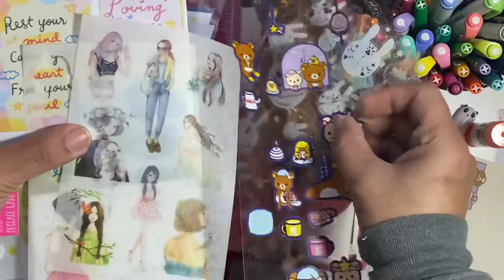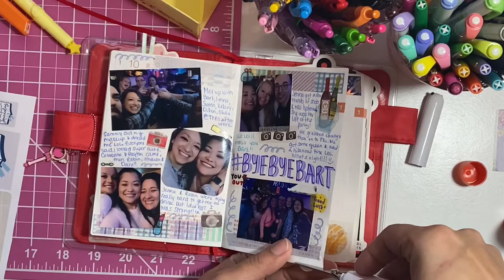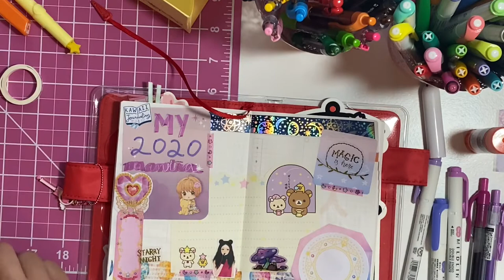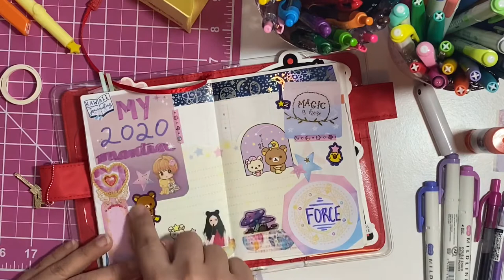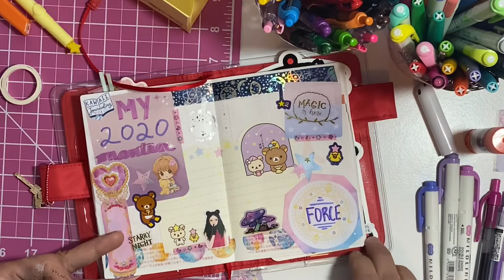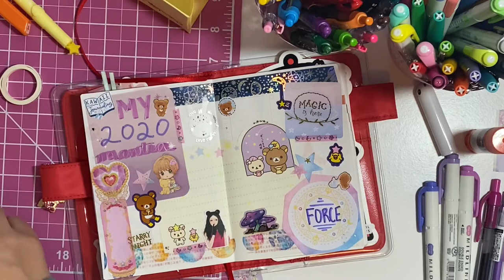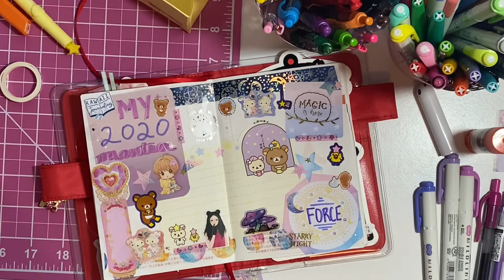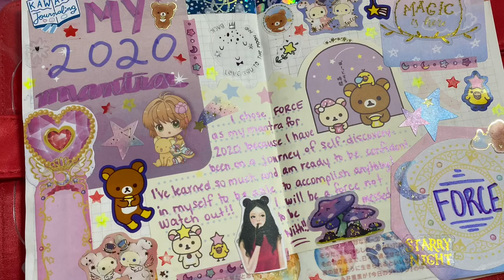Journal With Me! Kawaii 2020 Journaling Challenge Prompt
Hi guys! This is my first journal with me video! Let me know if there is anything I can improve upon. I am working on the Kawaii Journaling 2020 Challenge put on by Rainbowholic! My mantra this year is FORCE - I am building on my confidence and rediscovering my identity. This year I am taking everything on as a great force - watch out 2020! 🤩

🌈 If you want to join in this challenge, you can head on over to our Facebook group

🌸🌸🌸Some details🌸🌸🌸
Journal: Hobonichi Techo Avec
Cardcaptor Sakura Memo sheet and galaxy sticky note: Dominique
Rilakkuma memo sheet: Cathy (GummyOctopus)